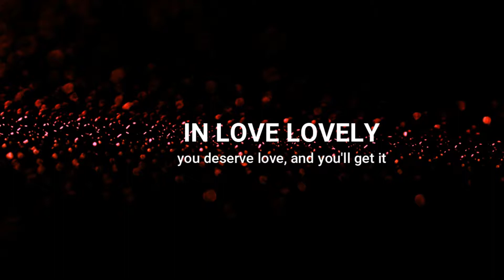20 Different Types of Kisses and What They Actually Mean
20 Different Types of Kisses and What They Actually Mean

More from Health Line:
1. .
2. .
3. .

20 Different Types of Kisses and What They Actually Mean
By in Love Lovely